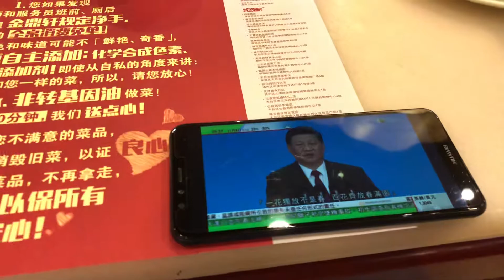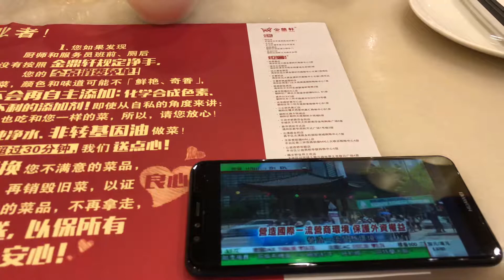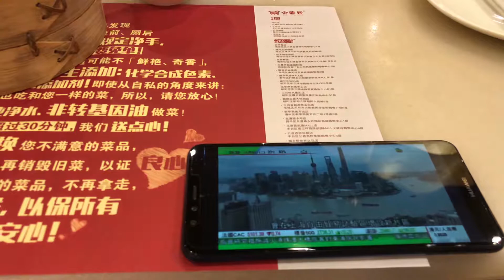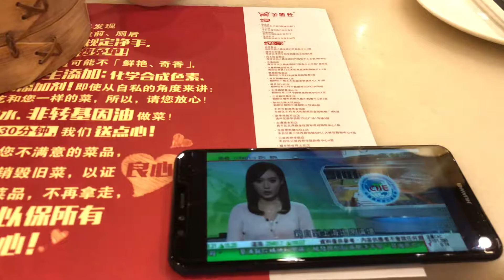一黨獨大霸佔中國大陸的共產黨主席習近平言論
一花独放不是春，百花齐放春满园。

■ 解读

在欧洲访问时，习近平同志数次谈到了文明的多元化、多样性问题。引用的这一句谚语，正是为了说明“文明是多彩的，人类文明因多样才有交流互鉴的价值”。阳光有七种颜色，因而绚烂；世界有多种文化，因而精彩。一个国家和民族的文明，是一个国家和民族的集体记忆。你处于沙漠，我面对海洋；你多元荟萃，我源远流长。人类在漫长的历史长河中，创造和发展了多姿多彩的文明，从茹毛饮血到田园农耕，从工业革命到信息社会，构成了波澜壮阔的文明图谱，书写了激荡人心的文明华章。如果世界上只有一种花，就算再美，那也是单调的。不论是中华文明，还是世界上存在的其他文明，都是人类创造的成果。推动文明交流互鉴，可以丰富人类文明的色彩，让各国人民享受更富内涵的精神生活、开创更有选择的未来。

■ 原典

——﹝明清﹞《古今贤文》

■ 释义

《古今贤文》是明代编写的启蒙读物，汇集了历代各种格言、谚语。后经明、清两代文人不断增补，故又名《增广贤文》。

“一花独放不是春，百花齐放春满园”，意思是，一枝单独开放的花朵不能代表春天的到来，只有百花竞艳才是人间春色。这句民谚之所以广为流传，是因为饱含哲理：一、阐述了整体和部分的辩证关系，“一花”是部分，“百花”是整体，部分的功能是较小的，要以整体发展带动部分发展；二、体现了联系的观点，联系具有普遍性，“一花”和“百花”是相互联系的，因此要尊重文化的多样性；三、说明了事物是客观的和发展变化的，“百花齐放”是必然的，因此要顺应历史潮流。

这句话还有多种版本，诸如“ 一花独放不是春，百花盛开春满园”“一花独放不是春，万紫千红春方在”“一花独放不是春，万紫千红才是春”“一花独放不是春，万紫千红春满园”，等等，分明是“百花齐放春满园”。